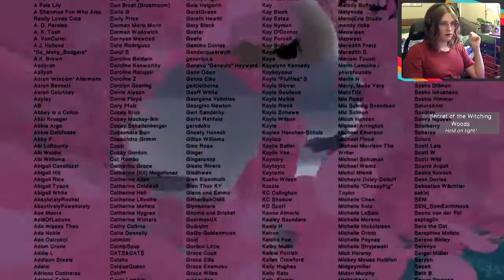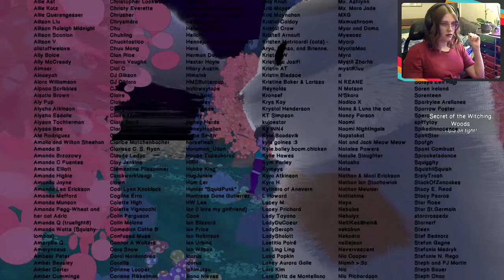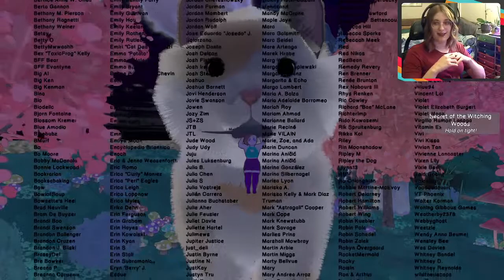Raealise Plays Calico - Day 3 - Blind playthrough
My first playthrough of Calico! Blind playthrough. Part 3. Recorded Live on Twitch.